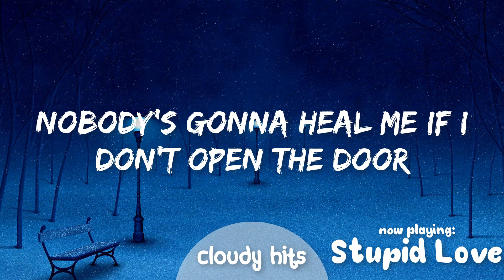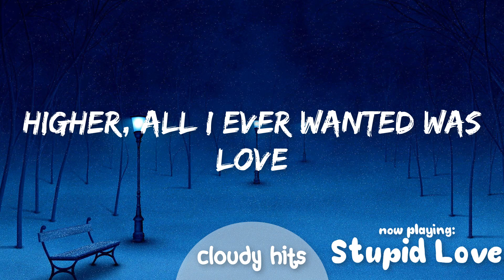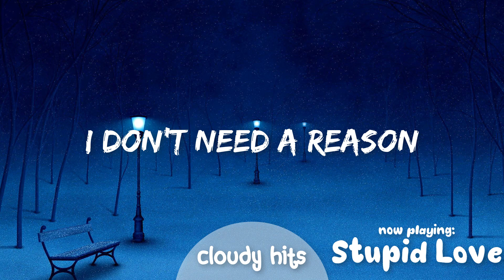Lady Gaga - Stupid Love (Lyrics)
Hello and welcome to Cloudy Hits. Here is a new video for you all. Please press read more to find more information!
Artist Links: ("Lady Gaga")
Information About The Channel
‣ This is Cloudy Hits, formerly known as Tune Network.
‣ On this channel, we post things related to music. (e.g - lyric videos)
‣ We are open to discussion on what we should upload so suggest what you want to see in the comments!